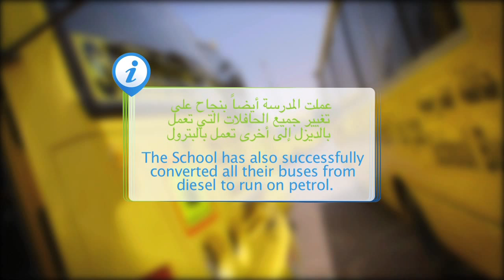Reducing their carbon footprint- by Al Adhwa School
Al Adhwa School in Al Ain, Abu Dhabi is a part of the Sustainable Schools Initiative of the Environment Agency - Abu Dhabi. The students of the school conducted a “Green Audit” to measure their use of land, water, air, energy and waste. To reduce their carbon footprint and make their school more sustainable, they divided themselves into teams to reduce their use of each of these resources and also recycle them. The school has its own compost pit where they generate manure to maintain their gardens, and they also segregate their waste and dispose it correctly. Watch the students speak about their experiences and nomination for the Green Audit Award in the official SSI 2015 Awards Ceremony.
to find out more about the program and how you can get involved.